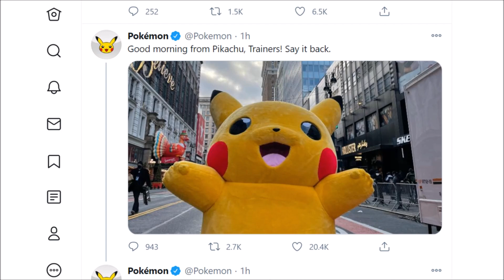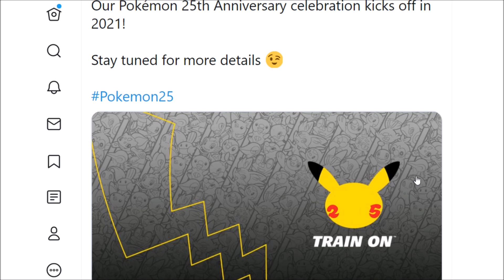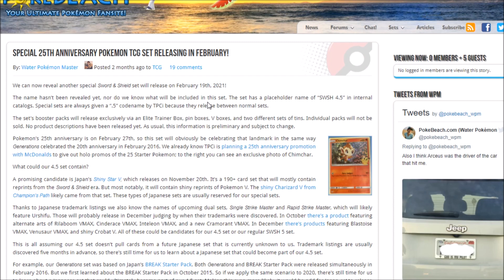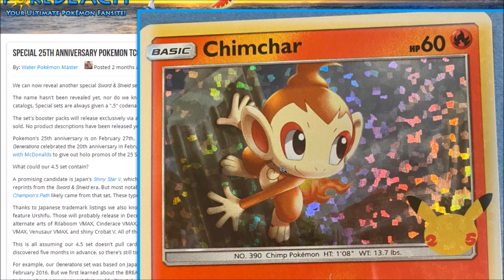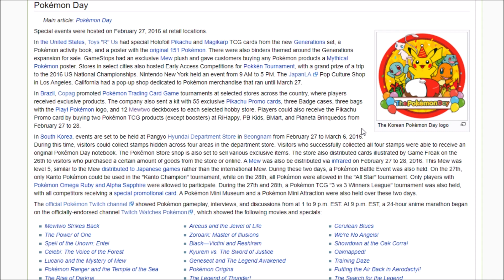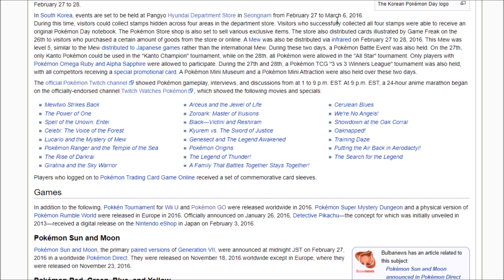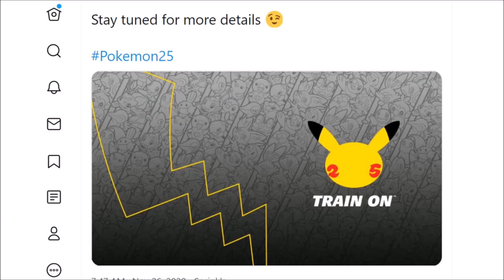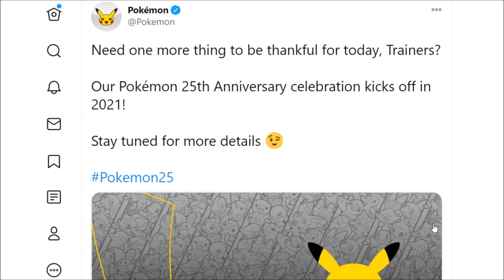HUGE POKEMON NEWS! POKEMON 25th ANNIVERSARY OFFICIALLY ANNOUNCED!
HUGE POKEMON NEWS! Pokemon 25th Anniversary Officially Announced! We already have official news for Pokemon 2021! Now anything is possible with the Pokemon 25th Anniversary. We have already had Pokemon Leaks involving the 25th Anniversary Pokemon TCG Set and official announcements for new Pokemon Games in 2021. Just a few months until the biggest Pokemon Announcement ever!